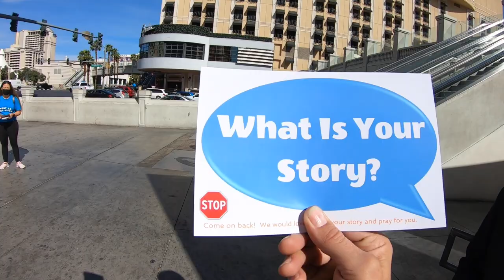THE LAS VEGAS STRIP with Hunter!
Hunter S Thompson takes you on another journey on the famous Las Vegas Strip, for a little tour of the vortex. #100=

10 Thrilling Ways to Move Around in Las Vegas!
💯Social Media Links 💯
My Gear and Equipment
Audio Recorder
Mic 1
Mic 2
Studio Recorder
Pelican Case
Phone Gimbal
©All uploads are the property of Life in Las Vegas This video is not to be reproduced or re-uploaded to YouTube without prior authorization. The original YouTube video Maybe Distributed or Embedded on Websites or Social Media, No Permission Needed.